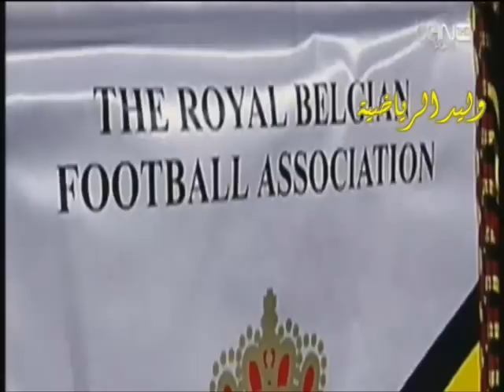البرازيل تطيح بمنتخب بلجيكا بمهارة ريفالدوا مونديال 2002 أيمن جادة